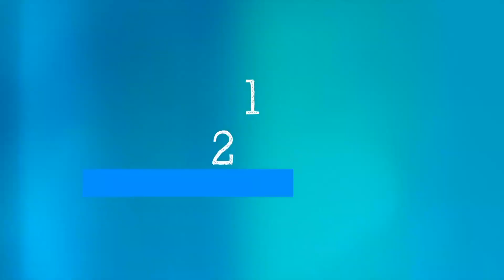Dosis de las vacunas COVID-19 - 5 Minutos Científicos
¿A qué distancia deben estar las dosis de las vacunas?
¿Qué pasa si me olvido de mi segunda dosis?
¿Puedo obtener dos dosis de dos fabricantes diferentes?
¿Cómo se garantizó la seguridad de las vacunas?